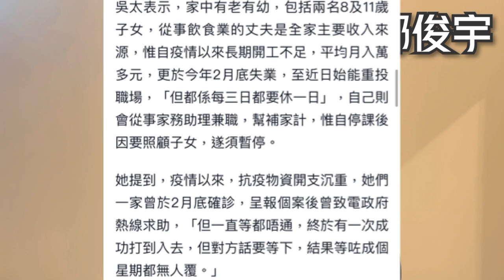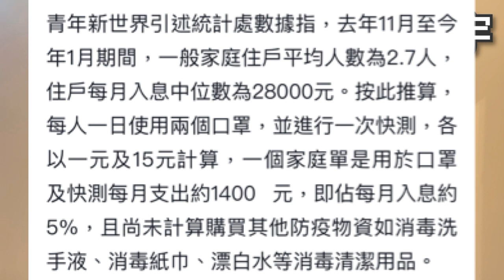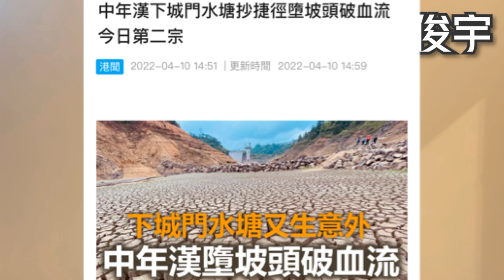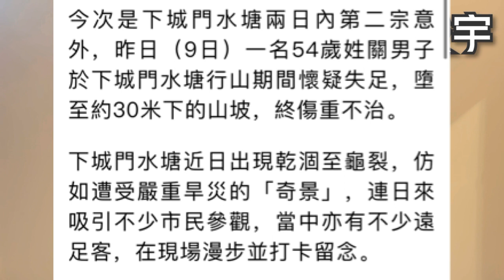支出夠買一個月餸？若子女復課每日快測！無津貼基層買物資買到窮！10-4-2022